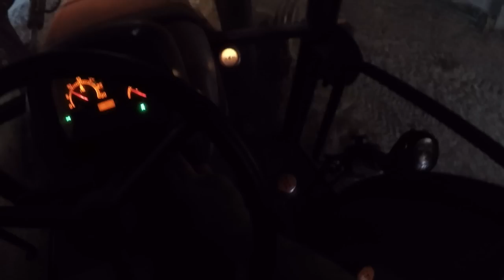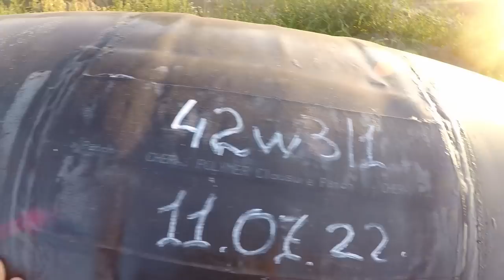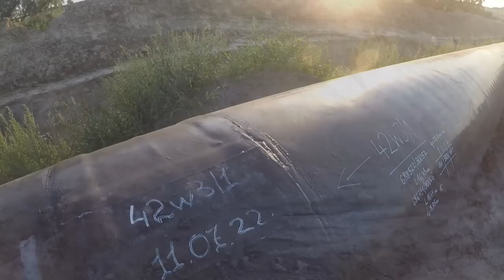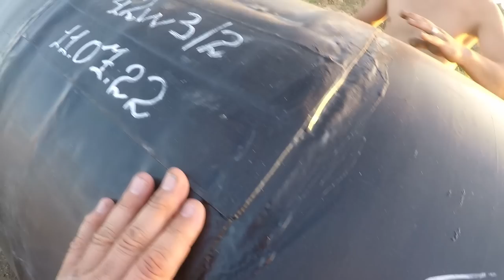Żniwa & Prace Pożniwne 2022 *BIZON*🌾 Zaklinowana Przyczepa, Obornik, Gruberowanie & Gazociąg😱 MST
Nr tel. do Wronkowski: 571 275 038